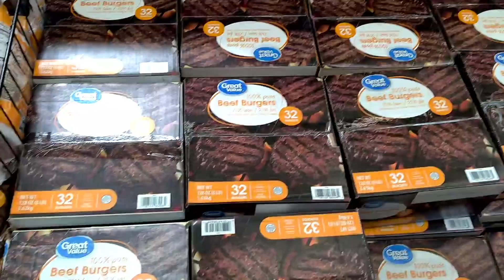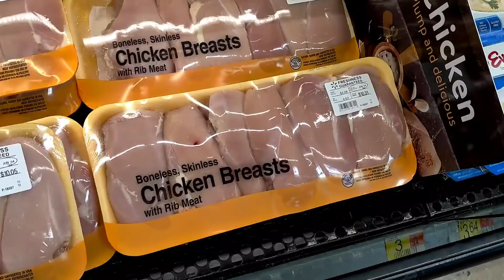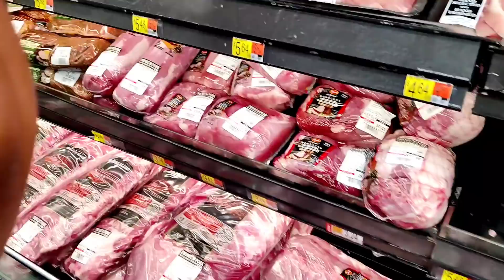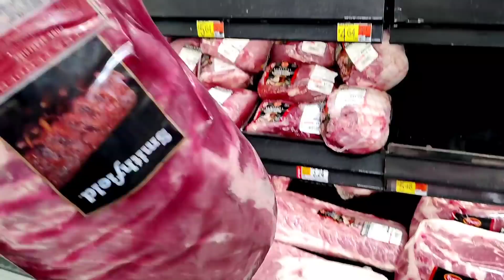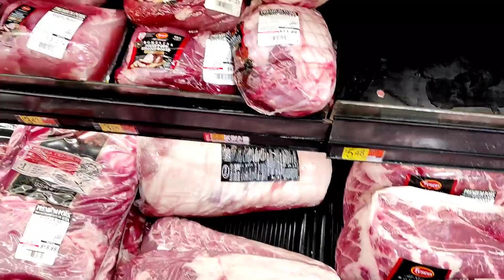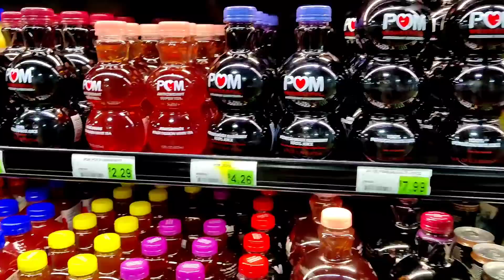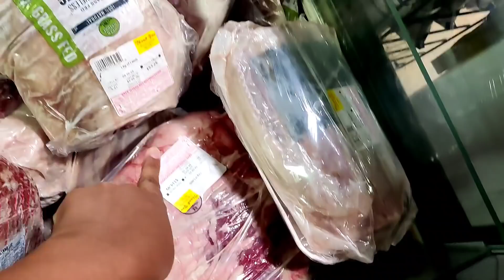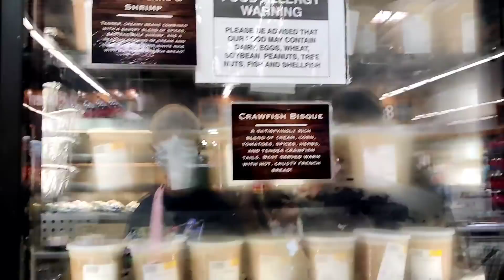Grocery shopping for Memorial day weekend Claiborne hills & Walmart Busy Mom of 5 | family of 11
WE AS A FAMILY  BALANCE "EVERYTHING" THAT WE DO, EAT, HOW WE LIVE & ENJOY LIFE UNAPOLOGETIC & WITH NO REGRETS. WE ALL HAVE OPINIONS , WHICH IS FINE.  HOWEVER IF YOU TAKE YOUR TIME TO MAKE A RUDE, SIDE EYE OR JUDGEMENTAL COMMENT,  I'LL BLOCK WITH NO REGRETS. OUR FAMILY IS POSITIVE AND WE DO NOT DO NEGATIVITY PERIOD.  THANK YOU AND HAVE A WONDERFUL AND BLESSED DAY ALWAYS

Alisha's Southern Crew & Cooking With The Crew. Both links are listed below

Pop's Doing It All

ALISHA'S MISSISSIPPI SOUTHERN CREW

My Social Medias Platforms